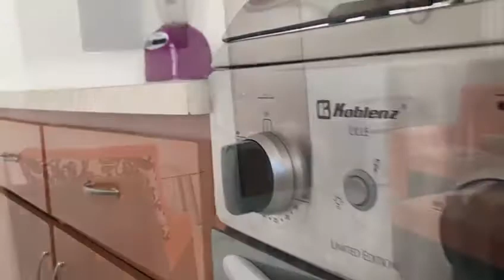CASA AIRBNB PUEBLA